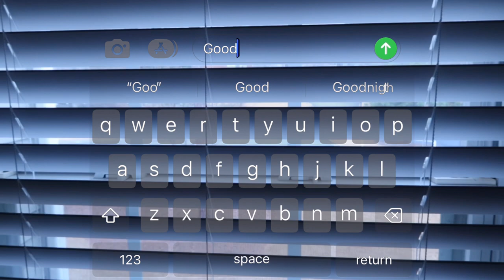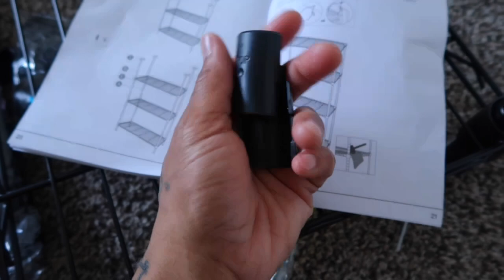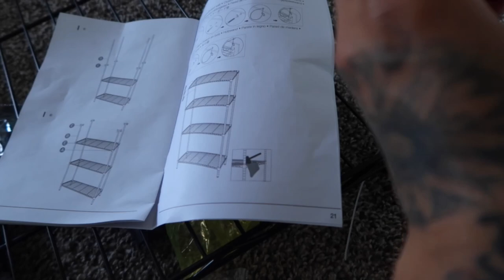UNBOXING MY NEW PACKAGE‼️